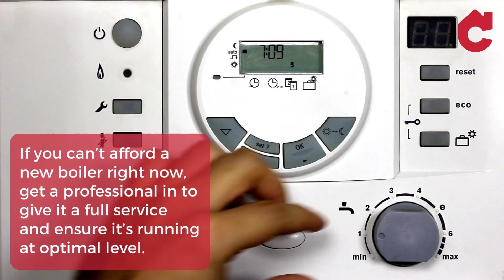Why Energy Efficiency Could Affect the Price of Your Thanet Home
Energy is a hot topic. From price hikes to conserving energy, every day there seems to be a new thing to think about. And now, research has shown that being more energy efficient could even bump up the value of your home.

Boiler company BOXT found that increasing the EPC rating of your home to C or above could boost your house price by 23%. So, if you’re thinking about selling your property, you may want to consider improving its energy rating to maximise value.

For property newbies, an EPC is a measure of how energy efficient a property is. The ratings lie on a scale of A to G and are accompanied by a report on how to reduce fuel usage and decrease carbon emissions.

In this two-minute read, we look at some quick and simple ways to enhance your property’s energy efficiency level and/or reduce your energy bills.

for links to our latest blog/property insights, Thanet coastal interactive tour, properties to sell and rent by the seaside, and much more.